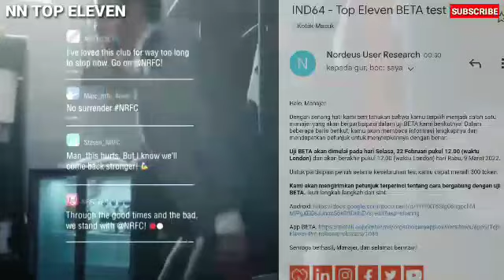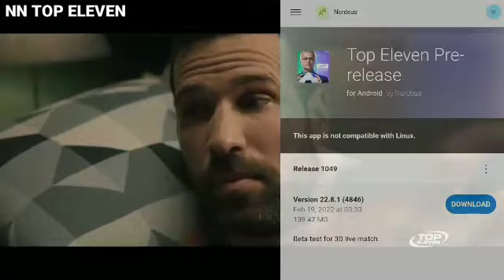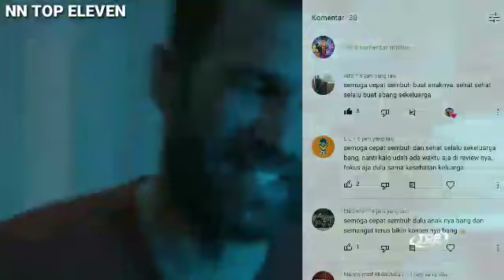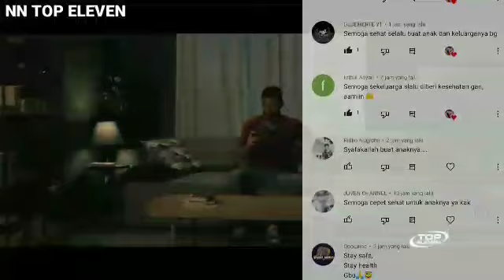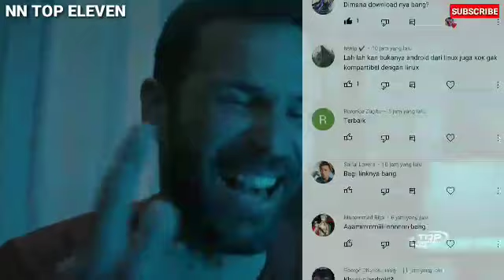Prank 😤 Top Eleven 3D Live Match